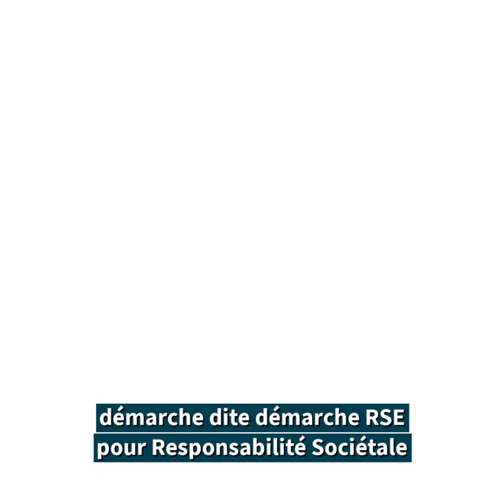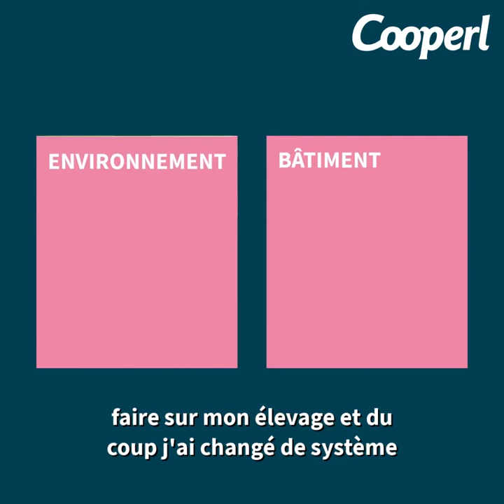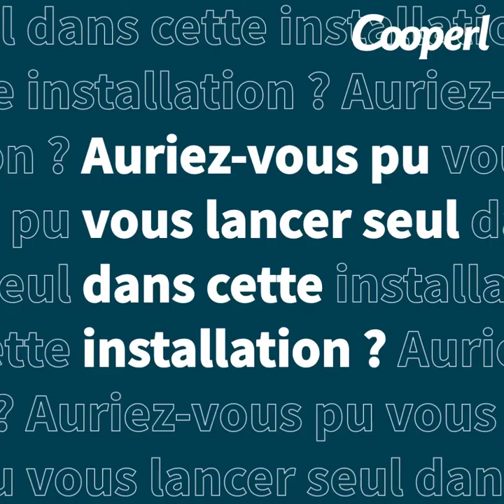[La minute Space 2022] #6 Interview de Yann et Steven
Qu'est-ce qui est 100 tout rond ?

Yann, directeur de Cooperl Groupement d’éleveurs porcs, et Steven, éleveur dans le Finistère, présentent tous les moyens mis en œuvre pour accompagner des adhérents nouvellement installés. Grâce au programme Jeune Coopérateur, l’éleveur est mis au centre du projet et un service d’experts est à sa disposition afin de faciliter son installation.

Plus d’explications sur ce parcours en vidéo !